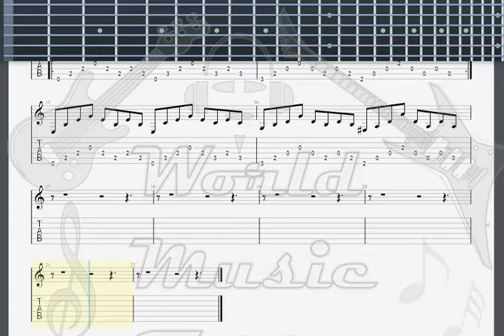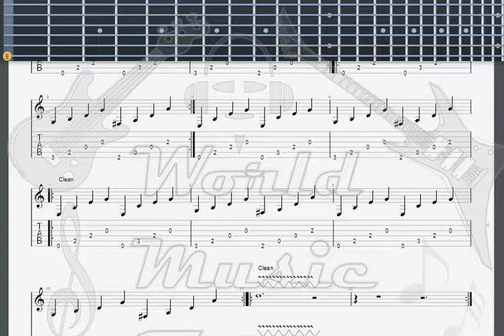Hemzemin Just Can 't Resist GUITAR 1 TAB